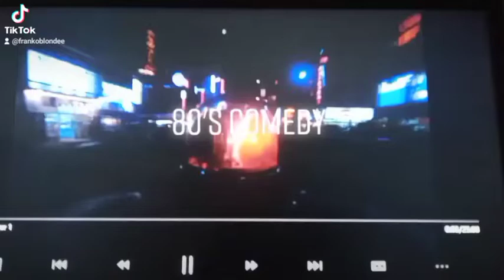Police Squad opening.